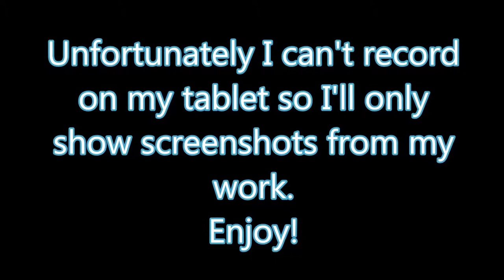Micfalcraft Pocket Edition Pixel Art | Pokemon Starters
Here' the first episode of Micfalcraft Pocket Edition where I upload screenshots from my pixel arts made on tablet. That way I can make video even when I don't have my PC.
Unfortunately I won't be able to build anything this weekend because my sister is getting married and I don't have time. So you'll have to wait for Micfalcraft #10 until next week.
Another news are that I'm planning on buing more RAM memory for my PC and I hope that'll improve quality of my videos.
Full making time: 4 hours.

Pokemon - @.B.A. Master (0:00)
Pokemon - Pokemon World (3:21)
Songs are nightcored.